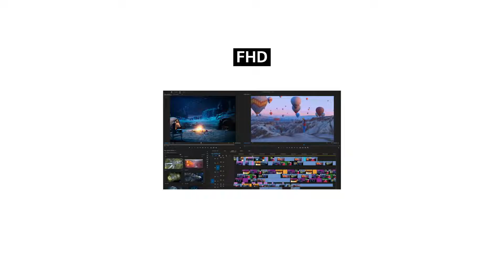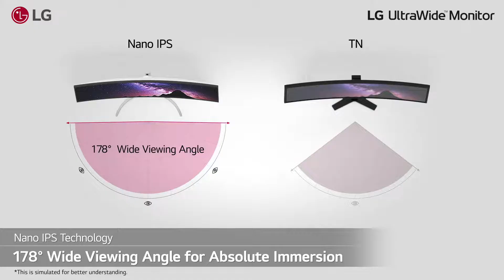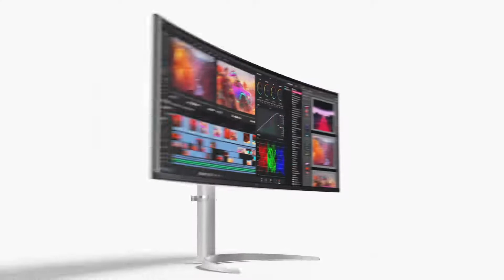LG UltraWide Monitor : 49WQ95C | The 32:9 Dual QHD (5120x1440) Nano IPS HDR Monitor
49'' Curved UltraWide™ DQHD Nano IPS 144Hz HDR 400 Monitor with G-SYNC® Compatible | Go Beyond Multitasking
It is an UltraWide 32:9 Dual QHD (5120x1440) monitor with a doubled 27-inch 16:9 QHD pixel space in one screen. With 70% more pixels compared to 32:9 Full HD resolution (3840x1080), you can go beyond multitasking with a multi-format multiplex.

- 49" Curved DQHD (5120 x 1440) Nano IPS Display
- VESA DisplayHDR™ 400 with DCI-P3 98% (Typ.)